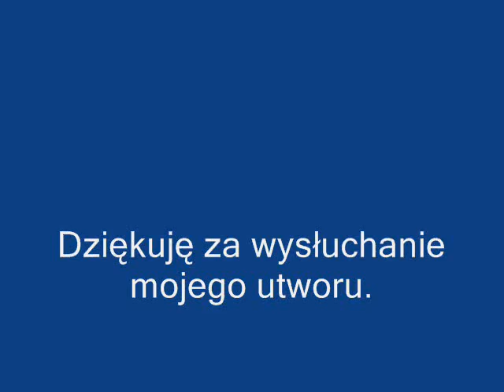Kochanie do jutra się zobaczy - Bogdan Szymańczak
Słowa i muzyka - Bogdan Szymańczak
Wykonanie - Bogdan Szymańczak
Aranżacja - Mariusz Sobieraj